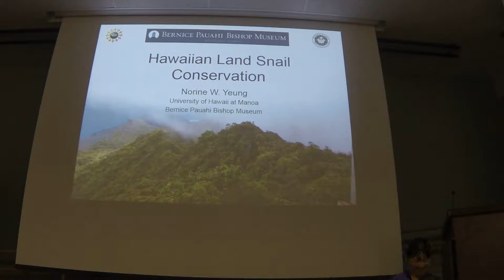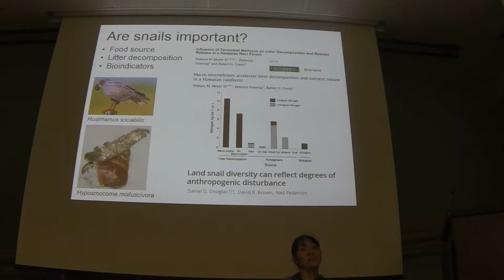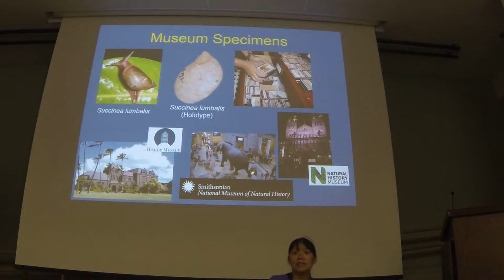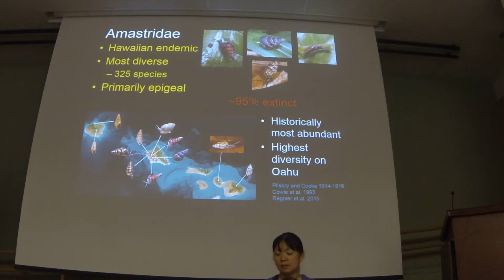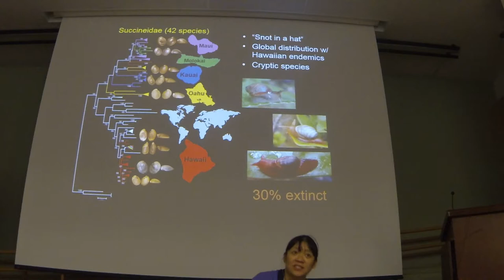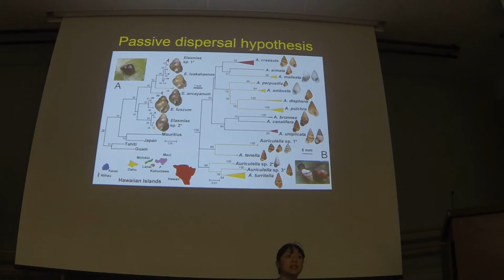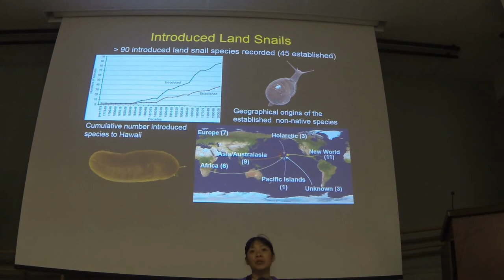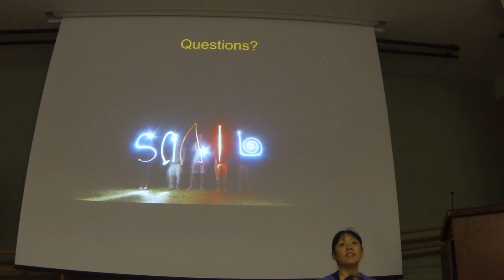HNH Yeung - Terrestrial Molluscs 2-2-16